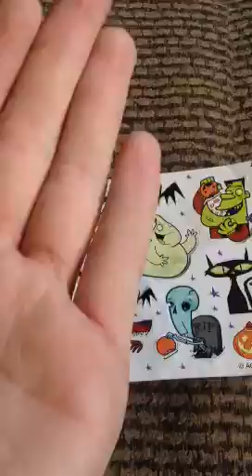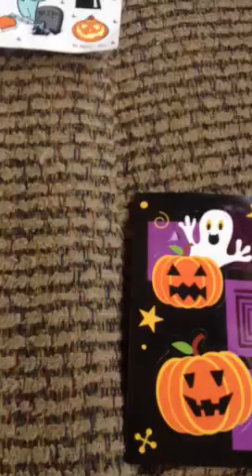For my AWESOME friend ketia!!!!!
Pm me after you see
This!:D